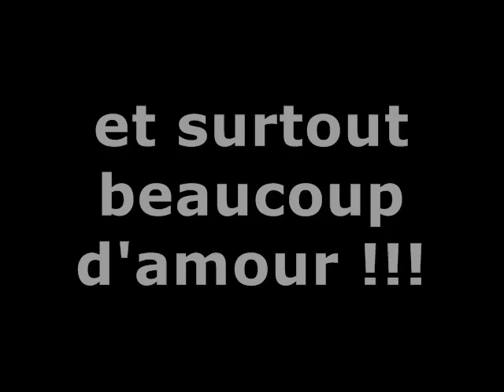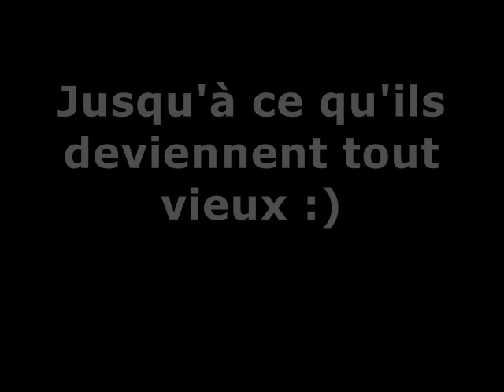1 an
Les meilleurs moments de ma vie..